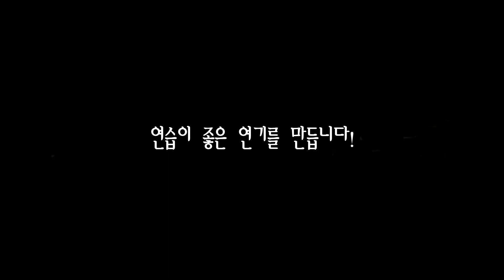감정연기, 감정이란 호흡이다. 호흡을 활용한 독백연기 훈련법, 연극영화과 오디션 독백대사 감정훈련 코카서스의 백묵원 2020 서경대 지정희곡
인간 내면에 흐르는 모든 감정이 밖으로 드러나는 것은 아니다.
하지만 인물의 섬세한 감정을 연기해야하는 배우는
이렇게 드러나지 않는 감정을 관객들에게 전달해야 한다.
그럴 때 가장 유용한 방법이 호흡과 신체를 이용하는 방법이다.
인간의 감정은 우리의 호흡을 변화시키고
신체의 리듬을 바꾸기 때문이다.
이것을 반대로 이용하면 배우가 연기할 때 필요로 하는 감정을 좀 더 쉽게 불러올 수 있다.